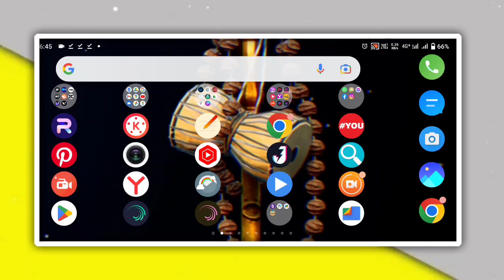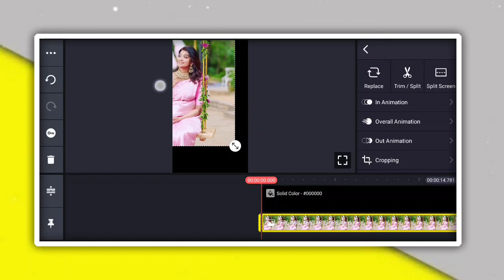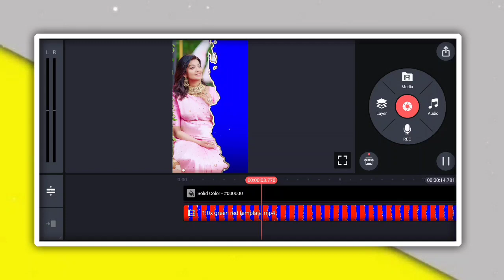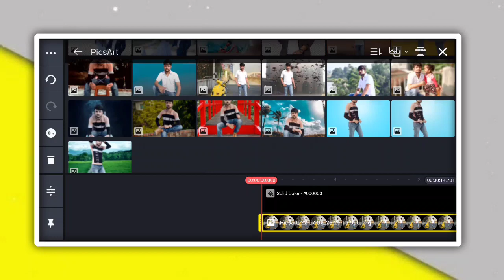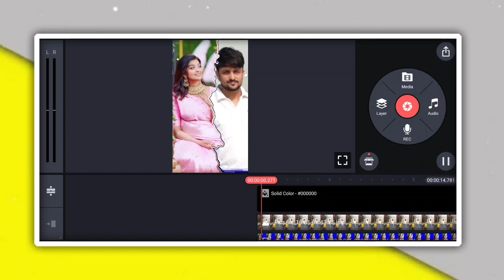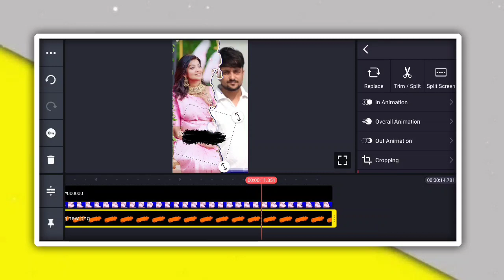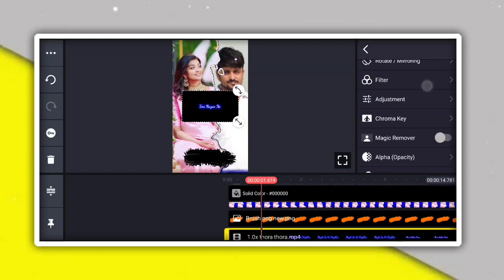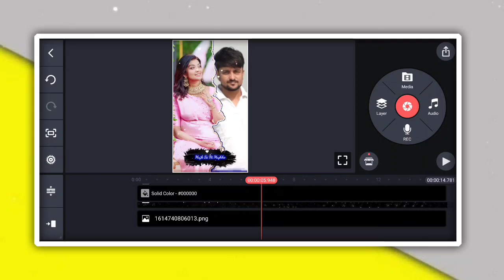How to make viral video tutorial in hindi | WhatsApp lyrics status editing tutorial In kinemaster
Hii Friends,

MY GEARS

1 Mobile
2 DSLR
3 My Tripod
4 Mic { Boya }
5 Green Screen
6 Laptop

Topic Covered
1. how to make trending Instagram Lyrics status video
2. alight motion video editing hindi
3. alight motion tutorial Hindi
4. lyrics video kaise banaye Alight motion in hindi
5 . trending text effect lyrics video Edit Alight Motion
6. smooth bend text lyrics video editing Alight motion